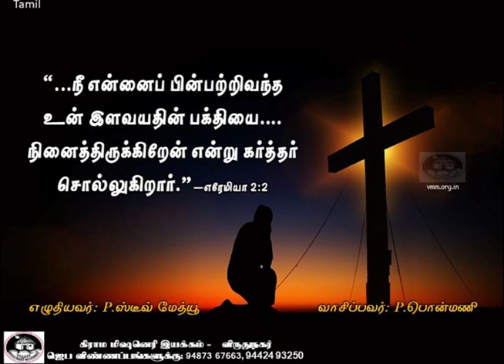உறுதியான அடித்தளம் | மோட்ச பயணம் | VMM தின தியானம்